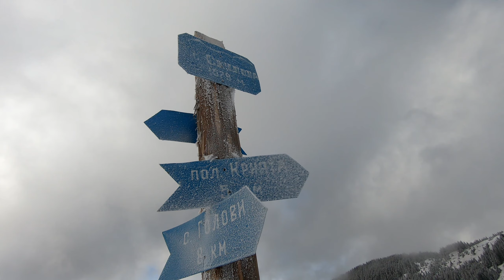Зимовий солопохід. Літня палатка. Угорські скелі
Сольний похід по Гринявським горам з с. Красник до Угорські скелі